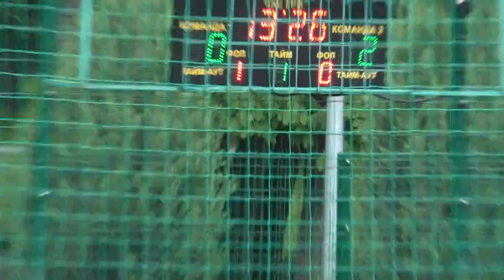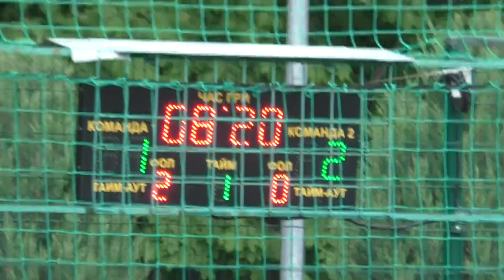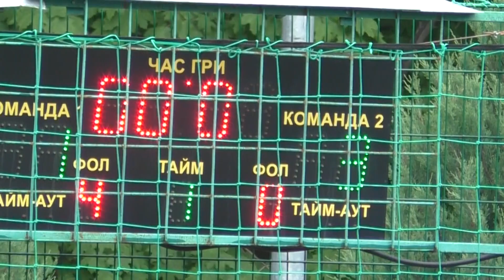12 КХ КН Лига Kharkiv Movistar - Регион 21 1 Тайм